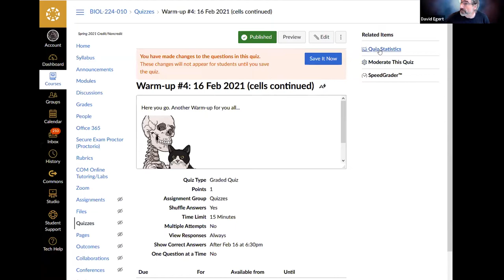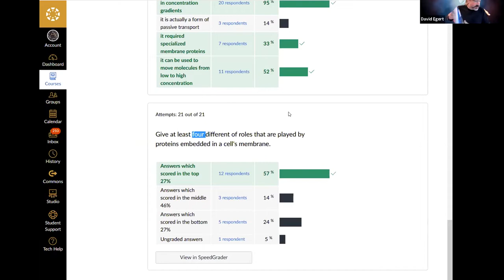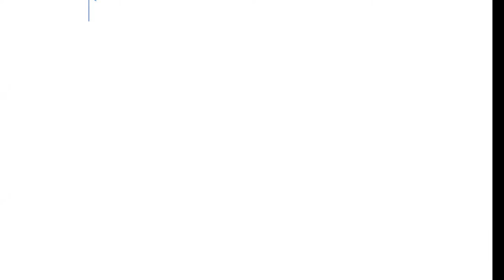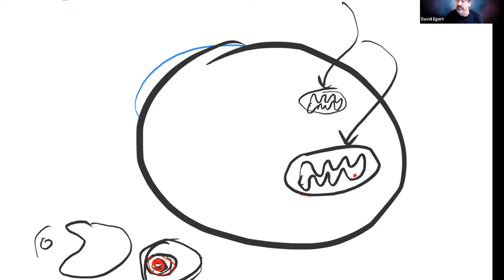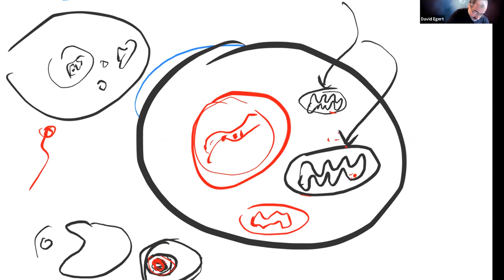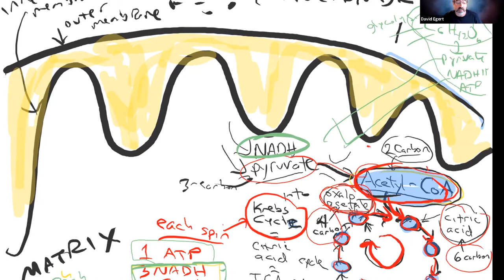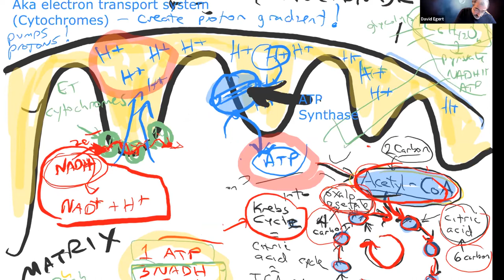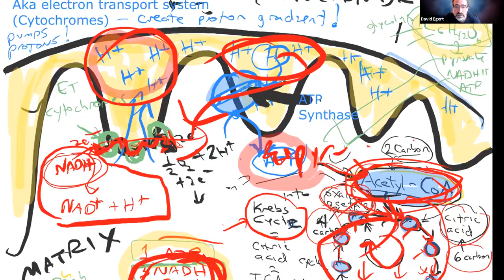Human Physiology Lecture - 16 February 2021 - Cellular Respiration